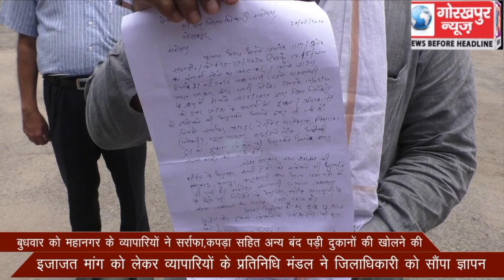महानगर के व्यापारियों ने सर्राफा,कपड़ा सहित अन्य बंद पड़ी दुकानों की खोलने की इजाजत मांग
बुधवार को महानगर के व्यापारियों ने सर्राफा,कपड़ा सहित अन्य बंद पड़ी दुकानों की खोलने की इजाजत मांग को लेकर व्यापारियों के प्रतिनिधि मंडल ने जिलाधिकारी को सौंपा ज्ञापन